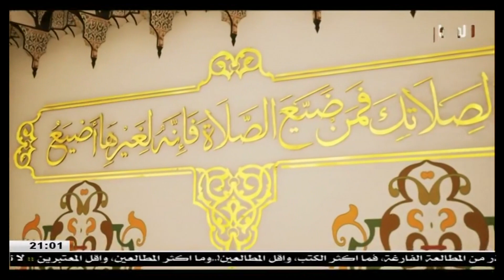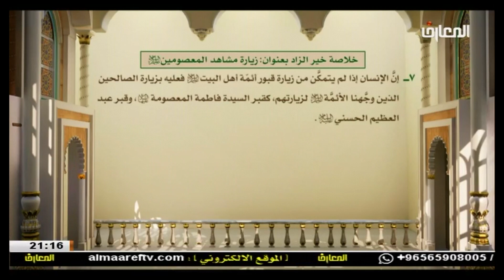زياره مشاهد المعصومين / الشيخ حبيب الكاظمي